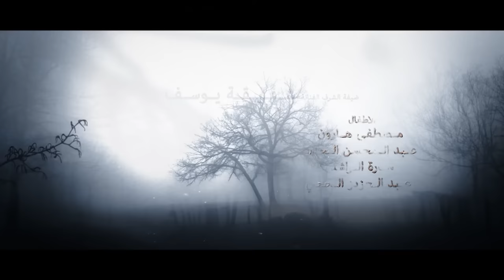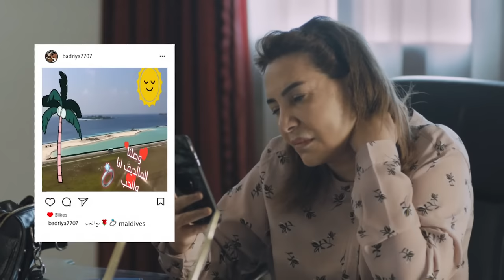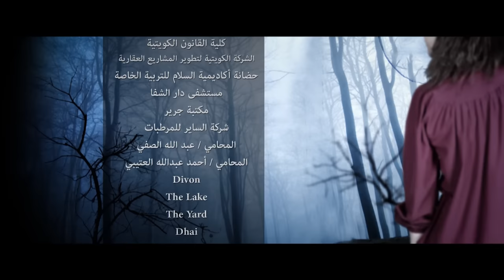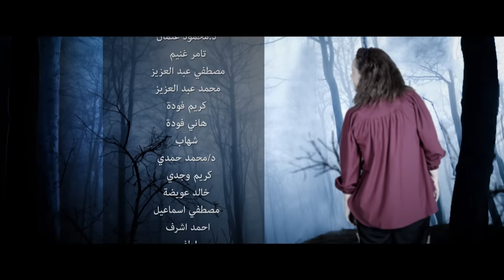Ghusun Fi Al Wahl غصون في الوحل Ghosoon Fi Al Wahel 2019 _ Episode 20